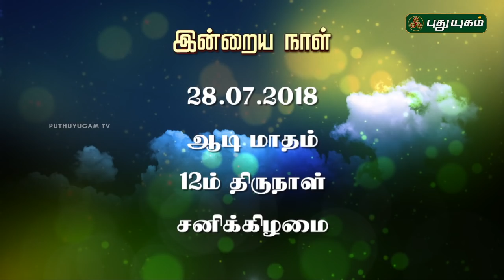இன்றைய ராசிபலன் / Daily Rasi Palan | 28/07/2018 | Puthuyugam TV